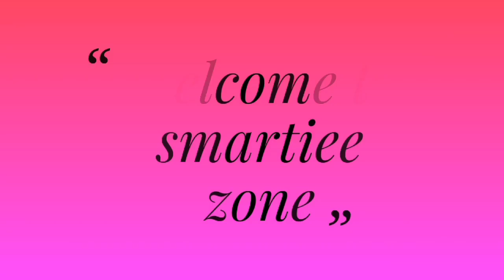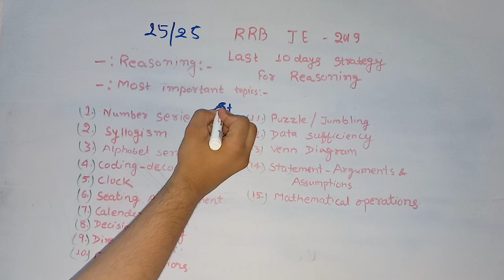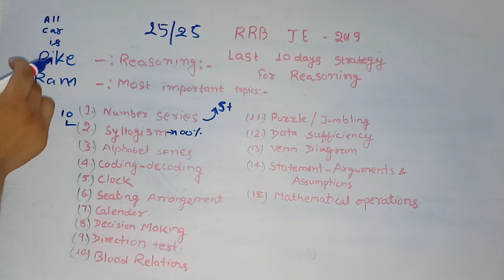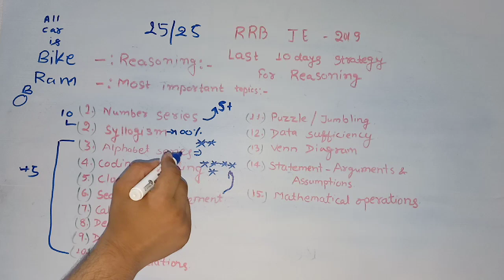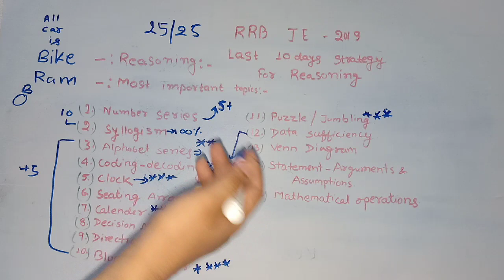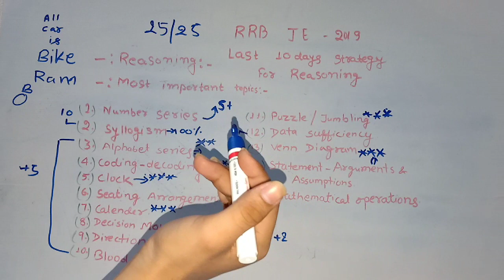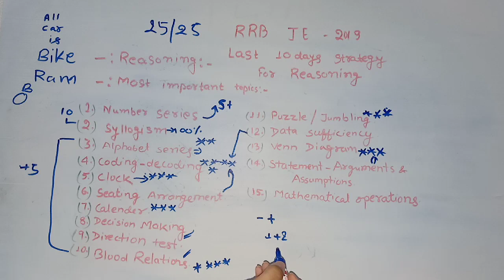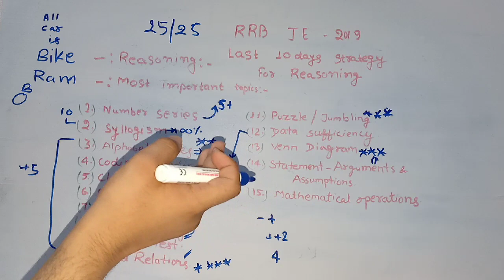RRB JE EXAM STRATEGY 2019||BEST 10days STRATEGY OF REASONING||Most important topics of Reasoning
Hello everyone welcome to smartiee zone today I am going to discuss about last 10 days exam strategy for RRB JE so this is very important classes for RRB JE so let's start the video.

Best strategy for RRB JE

Most important strategy for RRB JE

Most important topics for RRB JE

New strategy for RRB JE EXAM

Last 10 days strategy for RRB JE

Most important strategy of Reasoning

Most important topics of Reasoning

Reasoning last 10 days strategy

Railway je exam 2019 cbt1 best exam strategy

Most important question for RRB JE exam

Most impact topics for RRB JE

Most impact topics of Reasoning

How to prepare RRB JE EXAM last 10 strategy

RRB JE EXAM DATE

RRB JE official notice

RRB JE EXAM preparation strategy

How to prepare Reasoning last 10 days

If u like this video please share and like